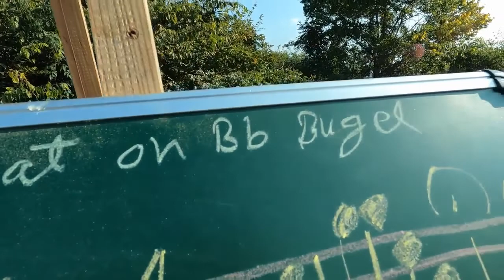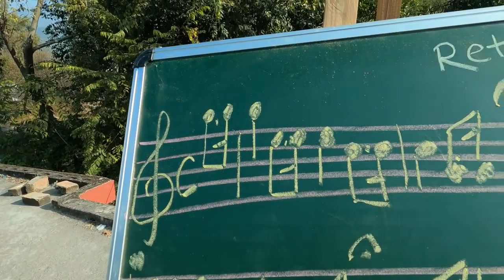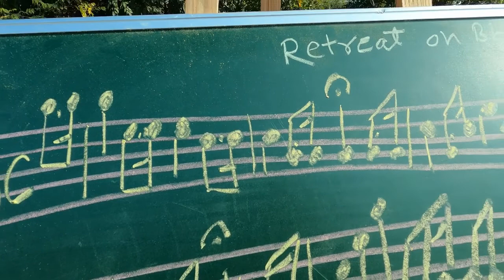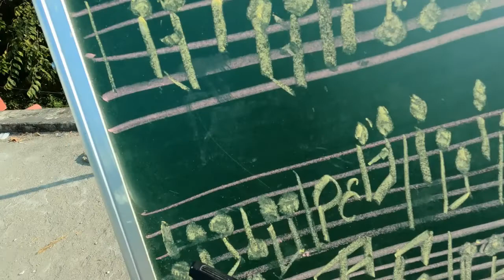Retreat in Bb Bugle Notation And Key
JaI Jai Ram Hello I am Deepkar Bura Thoki From Himachal Pardesh
In This video Know to Bb Bugle
Sun Set Tune in Bugle Called Retreat
The Call Retreat Is in Sheet Music And Tone
There Are Two Type Call One From Bugle Second From Mouth It Know in India Called Dadra Or By Heart
There are More Video For bugle in My Channel Please See And Enjoy
I Make Video on Music Special Staff Notation In Hindi For Hindi People